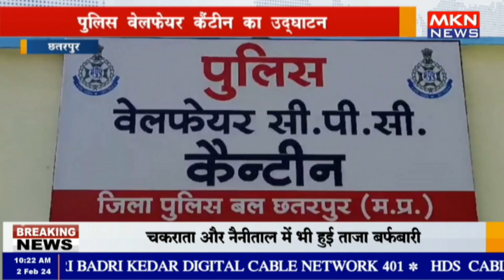छतरपुर - पुलिस वेलफेयर कैंटीन का उद्घाटन